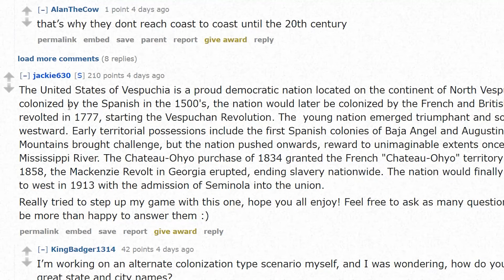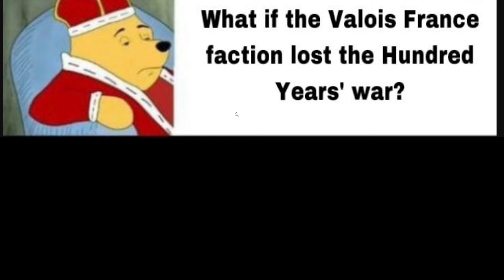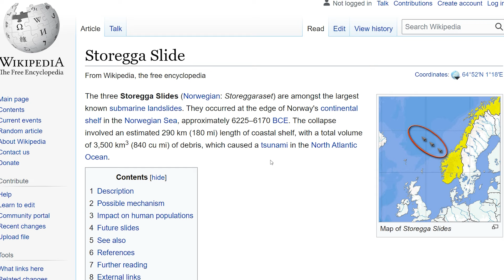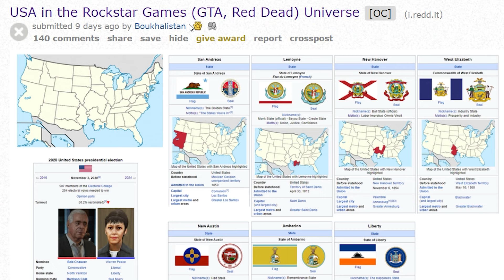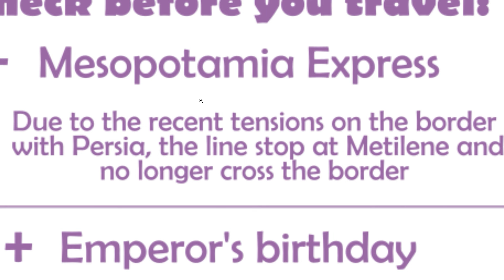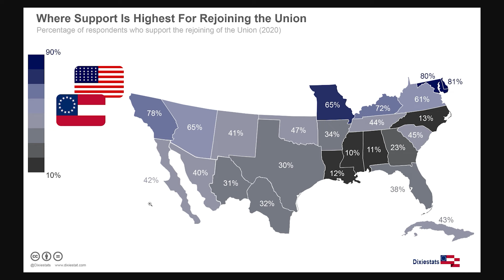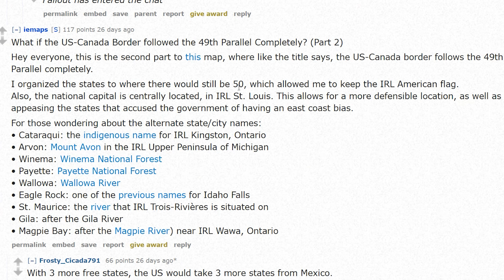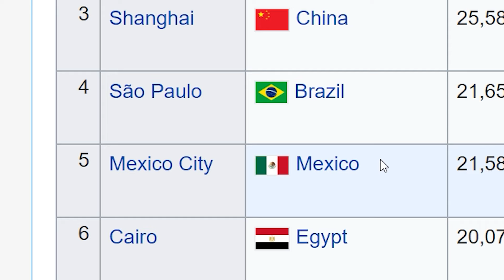These Maps Need to STOP... (Fake World History)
Alternative World History Maps

aPhatNarwhal
ASUSOmen
Barnsky W
bringbackpolandball
Cowboys83
Drew's Argentinian Grandpa
Fatnuts
GoodOldRyah
Isaac I Guess
istoledrewspetdog
jakov bruney
LuxembourgLover
MarcoHindera
ortin 5610
Philipp RF
Phresh Animations
Robert Elonich
RyeThePie
TheMexican760
AlfonzoM6
Astrakonix
ClbBlr
Diary of a Wimpy Kid The Catfish
Ivan Lima
Joel Syverud
Mohamed R
Ryan Lowe
TannerOfNazareth
Twickenhamster